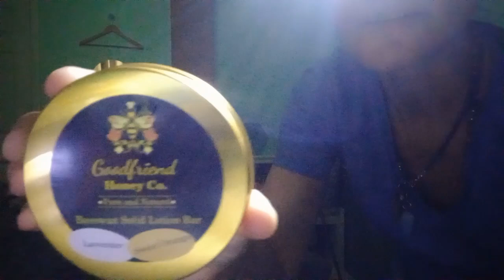Dermaplane Facial with Goodfriend Honey Company Beeswax Bar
This dermaplane features Goodfriend Honey Company Beeswax Bar. Sanctuary Holistic Spa did not pay for this bar, and we are not being paid to review or promote it. This is a candid review, answering my client's questions while using the bar.